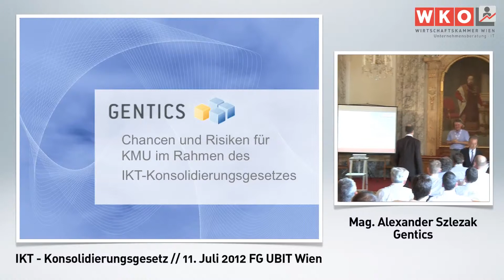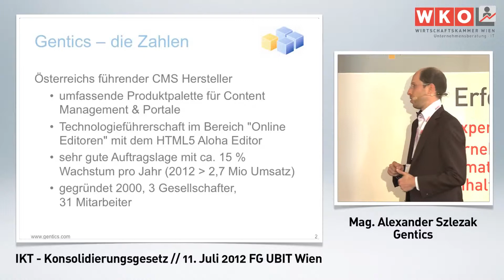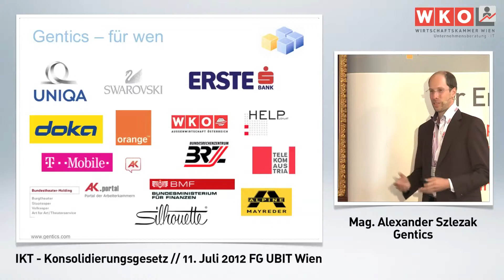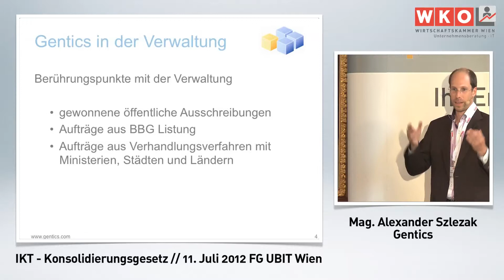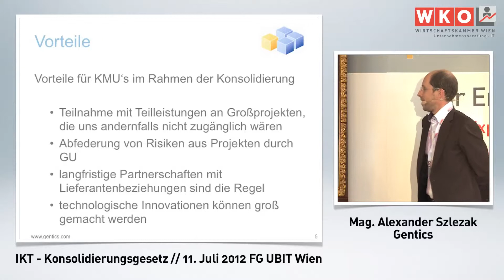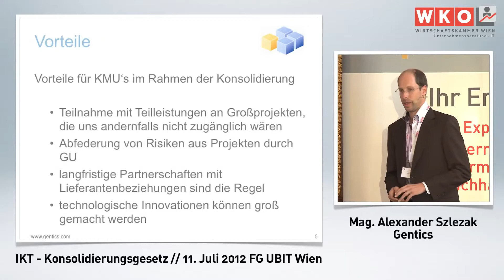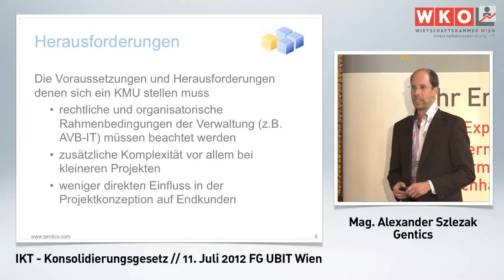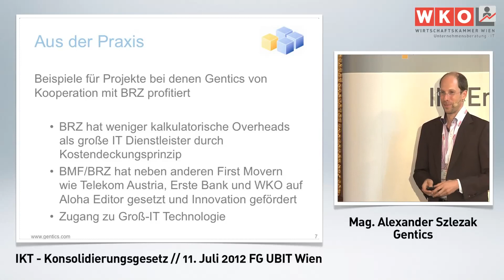Szlezak - Gentics - IKT-Konsolidierungsgesetz - Auswirkungen auf die IT Branche - UBIT Wien _ FAZIT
Im März 2012 wurde im Zuge des 2. Stabilitätsgesetzes die Regierungsvorlage für ein IKT-Konsolidierungsgesetz im Ministerrat beschlossen. Mit dem Bundesgesetz soll eine „zentrale IT-Abteilung des Bundes" geschaffen werden und IKT-Lösungen und IT-Verfahren bundesweit konsolidiert werden. Medial blieb das neue Gesetz eher unbeachtet, aber es hat große Auswirkungen auf die Beschaffung des Bundes im IKT-Bereich und somit auch auf die österreichische IT-Branche. Welche Auswirkungen das sind soll im Rahmen der UBIT Veranstaltung " IKT-Konsolidierungsgesetz - Auswirkungen auf die IT Branche" dargestellt und diskutiert werden.
Ablauf der Veranstaltung:
 • 15:00 Uhr: Begrüßung und Einleitung: Robert Bodenstein, Obmann der Fachgruppe UBIT Wien
 • 15:10 Uhr: Kurzinput: Die Intention des IKT-Konsolidierungsgesetzes, Dr. Gerhard Popp, Sektionschef Sektion V-IT, Kommunikation und Öffentlichkeitsarbeit
 • 15:25 Uhr: Kurzinput: Umsetzung und Auswirkung des IKT-Konsolidierungsgesetztes aus juristischer Sicht, Mag. Martin Schiefer, Vergaberechtsexperte von Heid Schiefer Rechtsanwälte
 • 15:40 Uhr: Kurzinput: Wie stellt sich das BRZ auf das IKT Konsolidierungsgesetz ein? Dipl.-Ing. Roland Jabkowski, MBA, Sprecher der Geschäftsführung des BRZ
 • 15:55 Uhr: Kurzinput: Die Sicht des Unternehmers, tba
 • 16:10 Uhr: Podiumsgespräch mit allen Referenten
 • 16:30 Uhr: Fragen des Publikums
 • 16:45 Uhr: Netzwerken